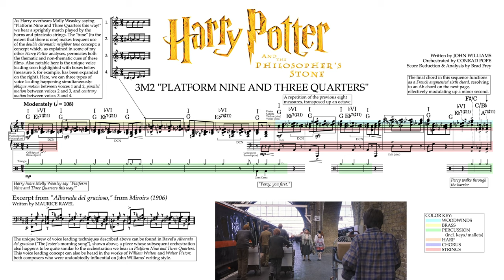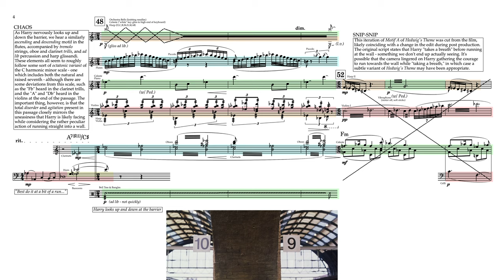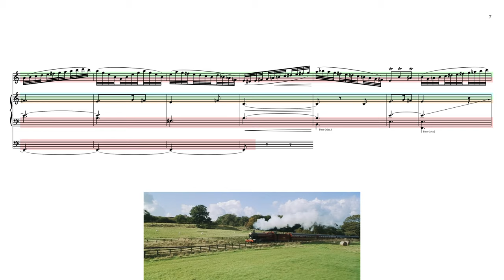"Platform Nine and Three Quarters" - John Williams (Score Analysis & Reduction)